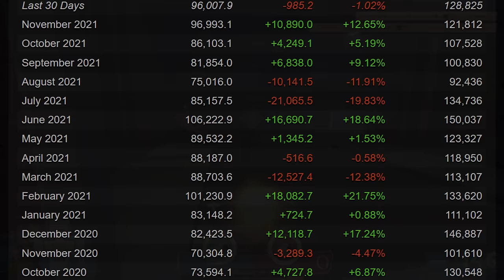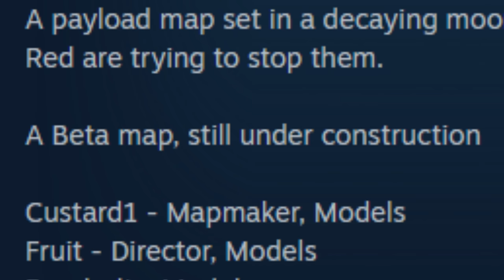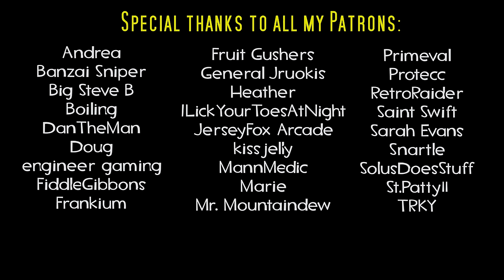The Absolute State of TF2 in 2021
As far as whatever potential content update I was told about before,
that developer now only tells me they're "not allowed to talk about it" anymore, so I really have no idea if anything's being worked on or not.

Thumbnail art from creators.tf

Figure - Beetlejuice Remix
Banjo-Tooie Music - Hailfire Peaks (Icy Side)
2 AM Animal Crossing City Folk Music